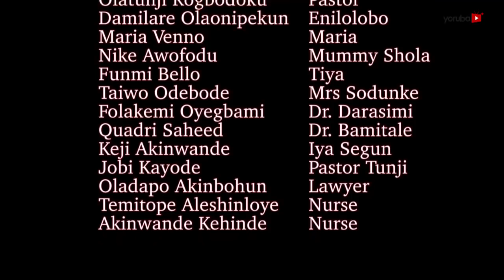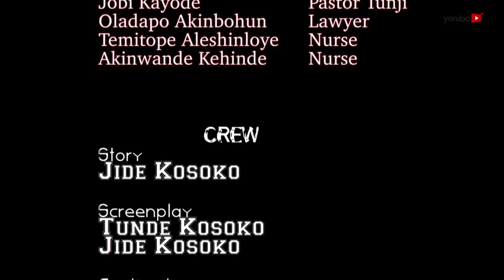Olore Mi Latest Yoruba Movie 2018 Drama Starring Sola Kosoko | Lola Idije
The happiness and love in a home goes awry when a man decides to take a second wife who happens to be in same age bracket with his daughter. Find out more.